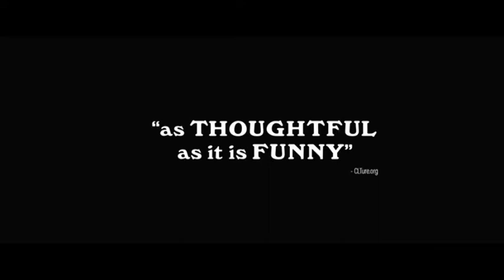Dr. Brinks & Dr. Brinks Official Trailer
After husband and wife aid workers, Dr. Brinks and Dr. Brinks, die in a plane crash, their grown children are reunited for the first time in years. It takes days for Marcus and Michelle Brinks to sort through the incomprehensible paperwork of their globe-trotting parents' estate. That's just enough time for Michelle to stir up her own trouble - The resulting chaos is a fine distraction for the siblings who refuse to face the grief of losing parents they hardly knew.
Director: Josh Crockett
Writers: Josh Crockett, Jonathan Pappas
Stars: Kristin Slaysman, Scott Rodgers, Ashley Spillers |